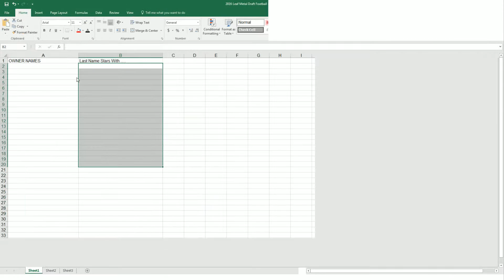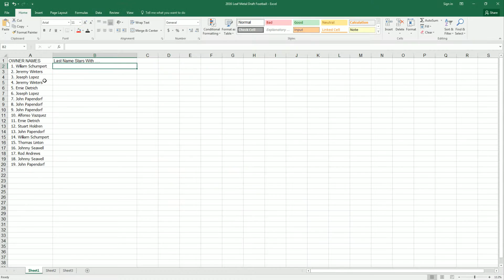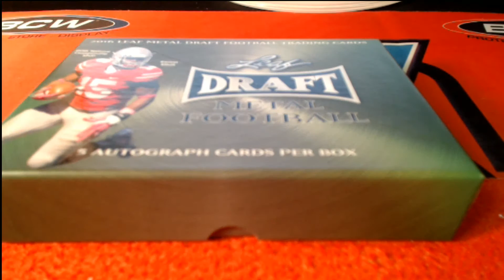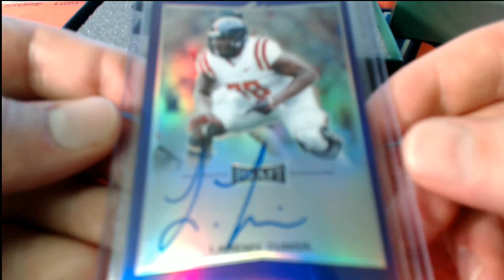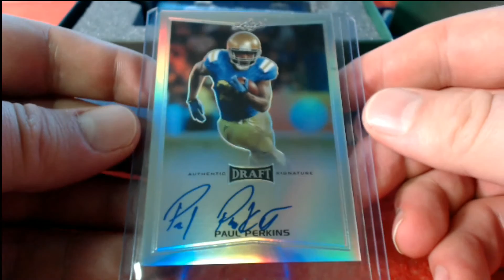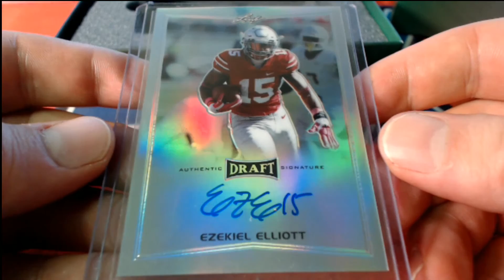2016 Leaf Metal Draft Football Box 9913